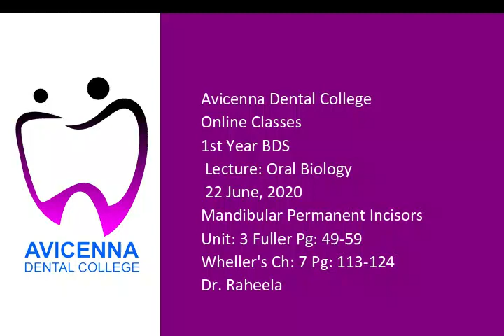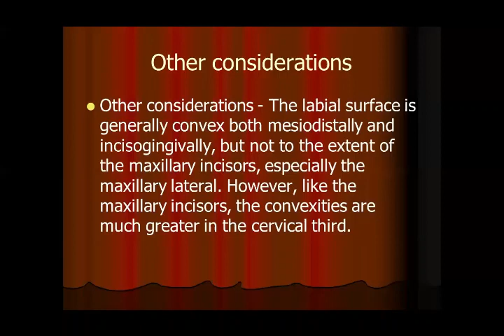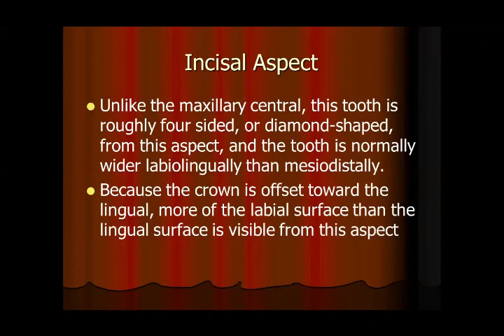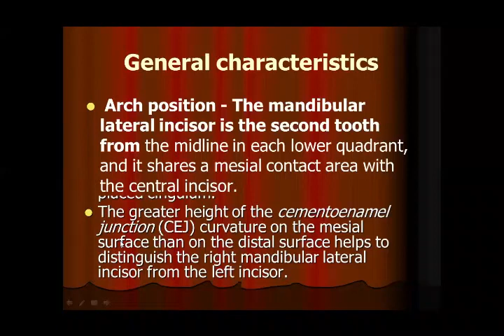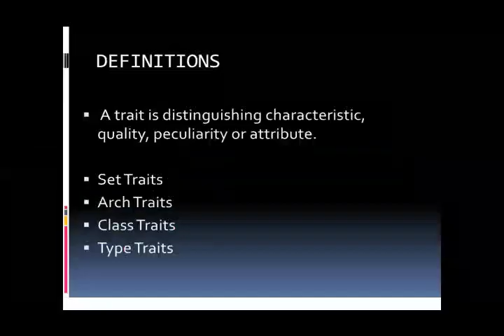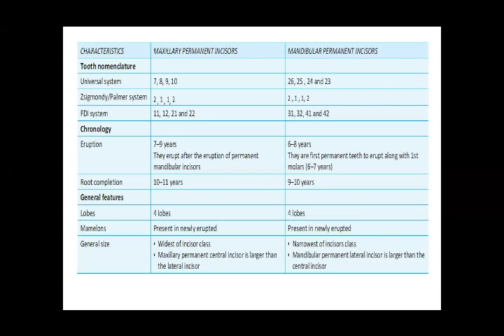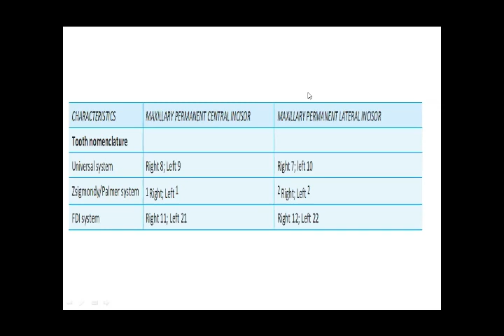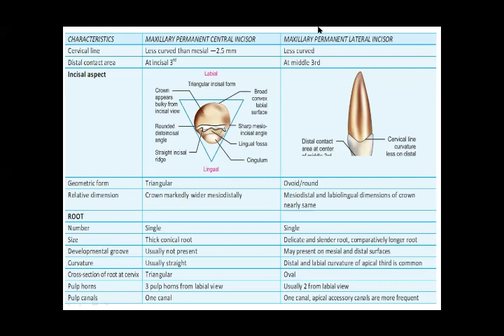22 June, 2020 Mandibular Permanent Incisor